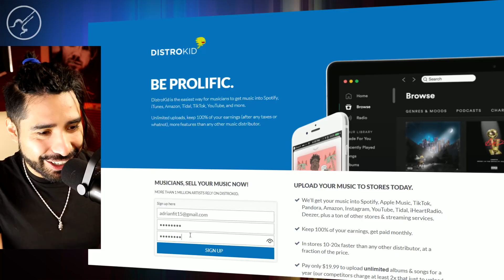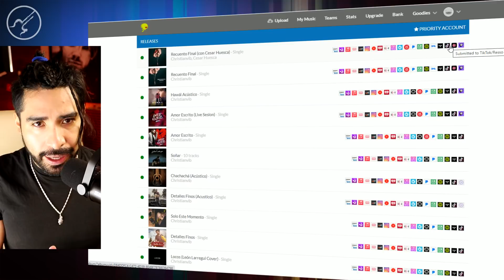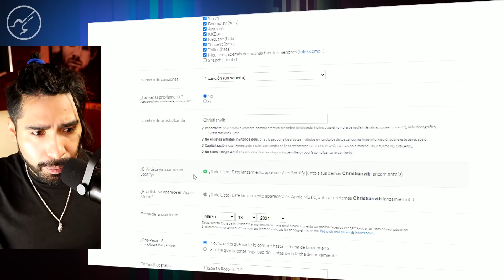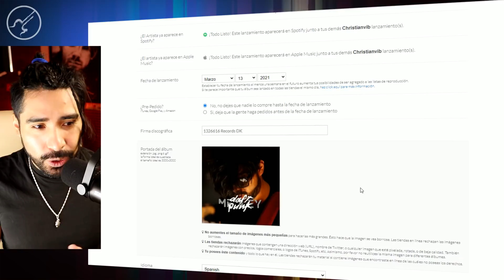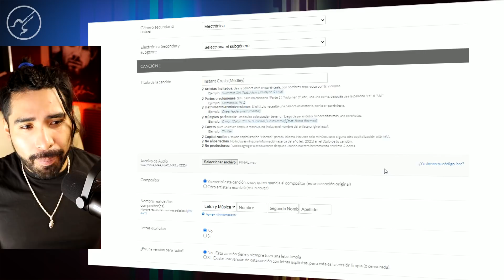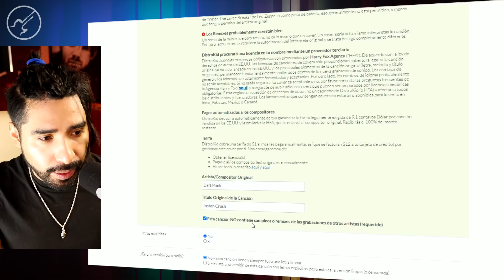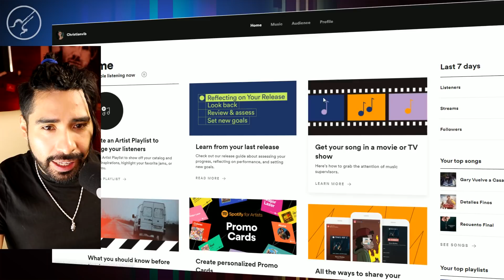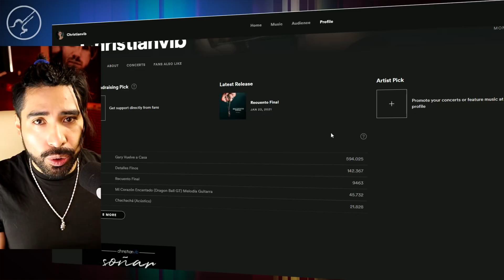COMO SUBIR MÚSICA A SPOTIFY 2021 (PASO A PASO) | Y CON CUENTA VERIFICADA! !! Christianvib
Empieza a subir tu música y ganar dinero de ya !!! da clic aquí y abre tu cuenta con un super descuento

Que pacho hoy les  traigo un vídeo super solicitado, que se que a muchos músicos les ayudara a generar ingresos , sube tus canciones a Spotify y mas plataformas digitales , no importa si son canciones originales o covers.